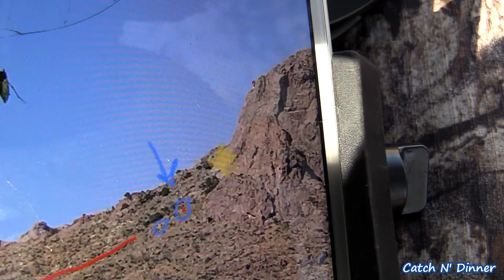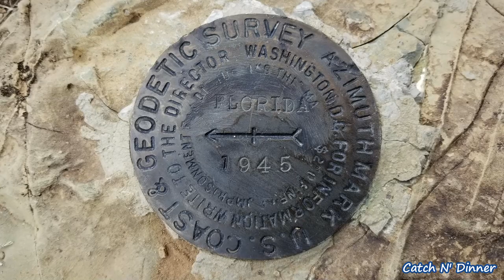ARCHERY IBEX "An Unbelievable Experience" {Florida Mountains, NM}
This was truly a hunt of a lifetime!  Stephane got drawn for archery ibex, a goat that lives in Florida Mountains of New Mexico.  They were brought over from Iran in the 70' and the Floridas is the only place that they are found in the wild in the western hemisphere.   This year was extra tough because the population was smaller than it has been in many years.  It has been labeled the toughest hunt in all of the lower 48 with a 2% success rate.  Stephane worked so hard climbing up and down these steep rocky cliffs trying to close in on them.  And, he got really close!!!  But, did he harvest an ibex?  Well, you'll just have to watch the video to find out!! :)